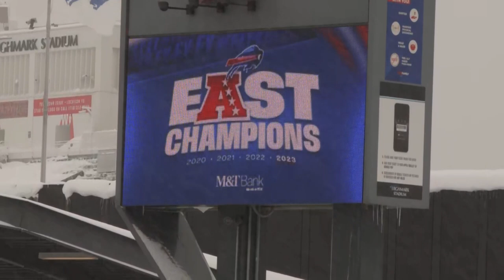Bills' Highmark Stadium Gets 30 Inches of Snow Ahead of Playoff Game vs. Chiefs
The Weather Channel Meteorologist Jordan Steele reports from Orchard Park, New York, where more than 30 inches of snow has fallen in the past few days.

Video courtesy of The Weather Channel on January 19, 2024.